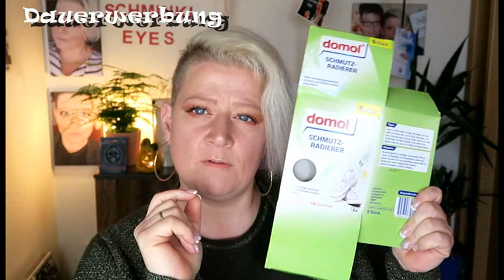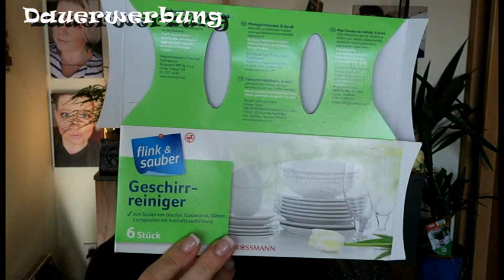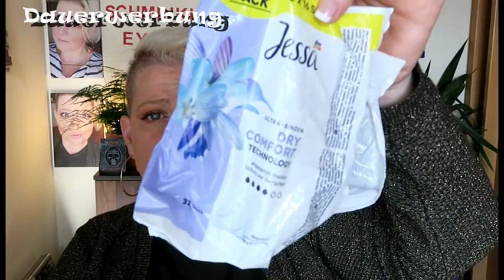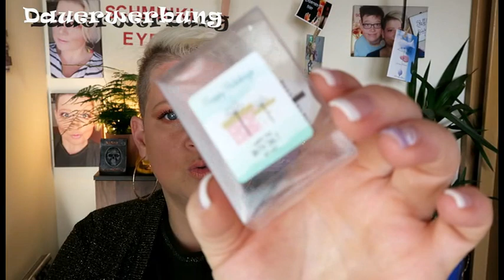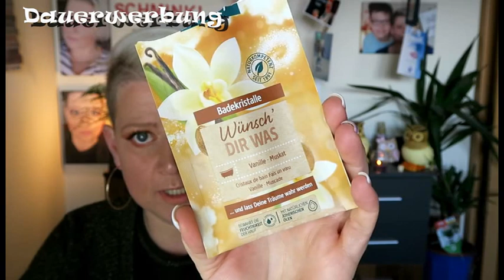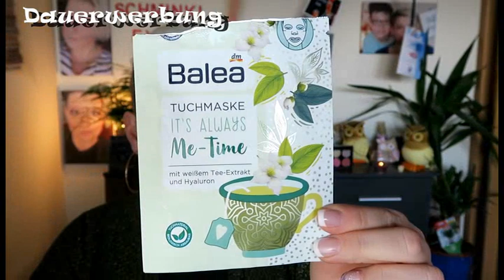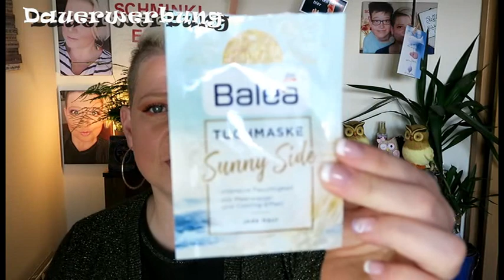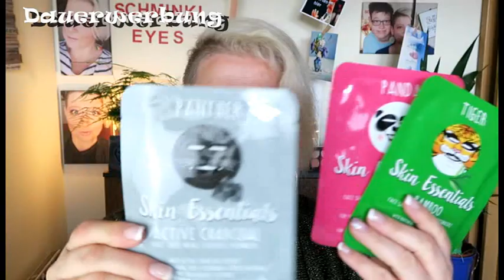Aufgebraucht und Aussortiert/Wer kann es wieder gebrauchen?/Oktober 2021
Hallo und willkommen zum Ende des Monats mal wieder. heißt,ich habe ein Aufgebraucht Video für euch
Am Ende zeige ich euch einige Aussortierte Dinge,die ihr vielleicht noch gebrauchen könnt
Wenn ihr von den Produkten etwas haben möchtet,schreibt es mir einfach in die Kommentare
Wenn es mehrere Interessenten gibt entscheidet das Los,bis Mittwoch den 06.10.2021 könnt ihr kommentieren was ihr haben möchtet!!!
Natürlich kostet es euch 0,0 Euro.Verpackung und Versand übernehme ich natürlich.
Werbung Unbezahlt
Bevor ich es wegschmeisse,denke ich ist das eine gute Lösung ;-)